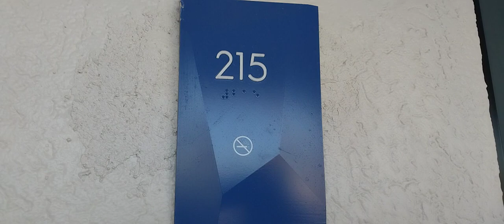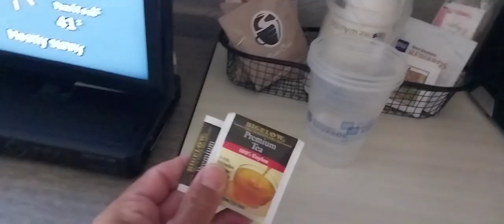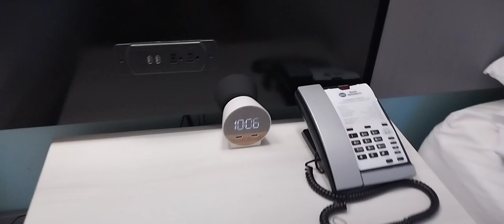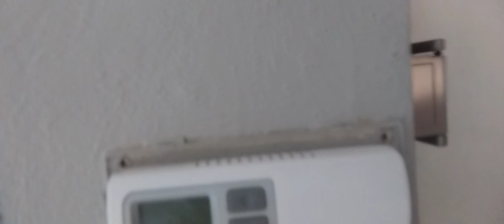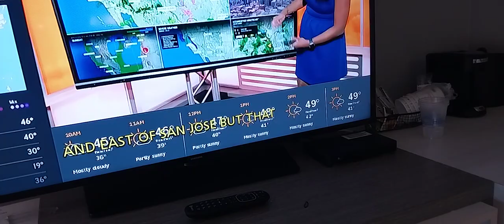EUA: O GOSTOSO QUARTO DO HOTEL DA REDE BEST WEST